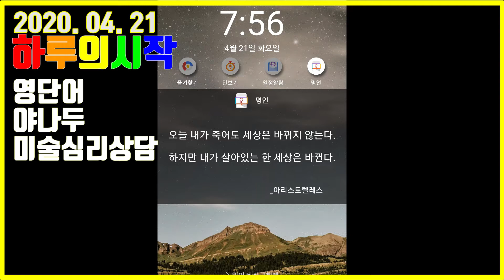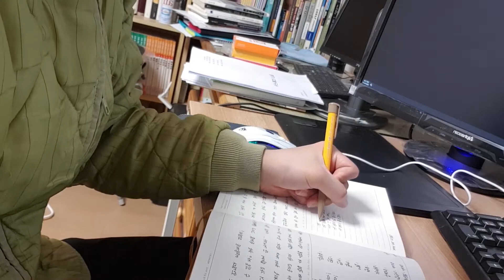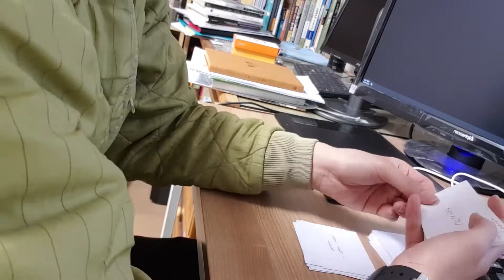[하루의 시작 20.04.21] 오늘 내가 죽어도 세상은 바뀌지 않는다. 하지만 내가 살아있는 한 세상은 바뀐다._아리스토텔레스